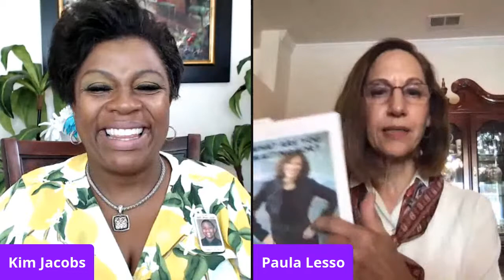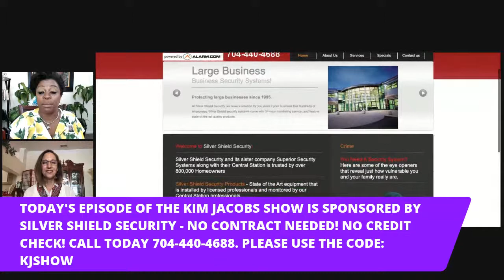DISCOVERING WHO YOU ARE AGAIN!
Today on This episode of The Kim Jacobs Show, Paula Lesso, will share tips with all of us about HOW TO RECLAIM OURSELVES AND AWAKEN THE BRILLIANCE INSIDE OF EACH OF US! NO CONTRACT, NO CREDIT CHECK!